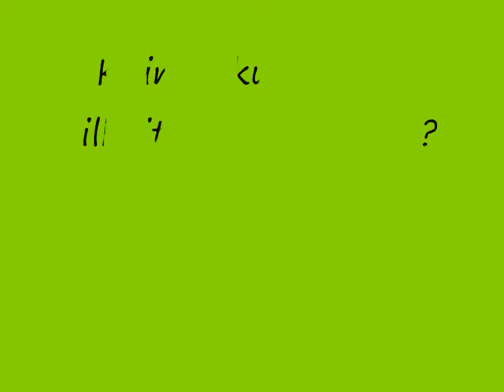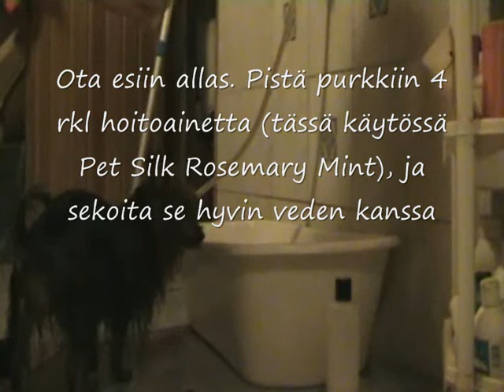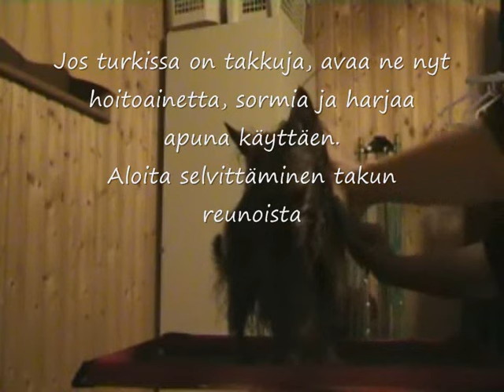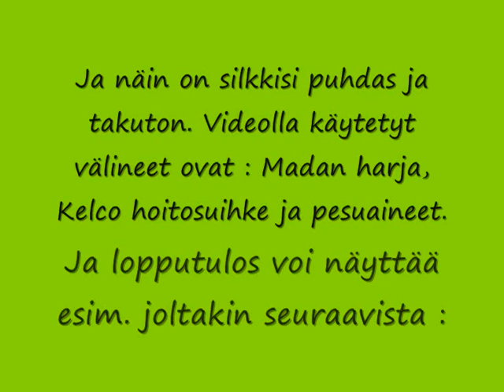Grooming silky terrier - Silkkiterrierin turkinhoito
Kuinka huolehtia silkkisi turkista? ¨Videolta löydät hieman opastusta ja neuvoja alkuun

How to groom your silky? You can find some advices from this video